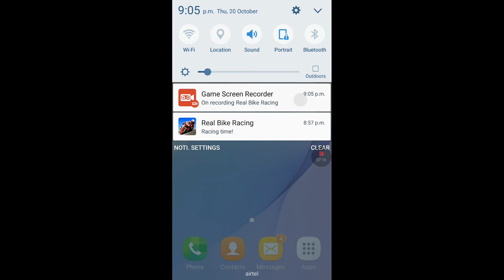Gaming with manoj first episode